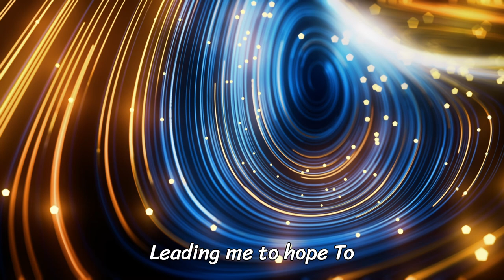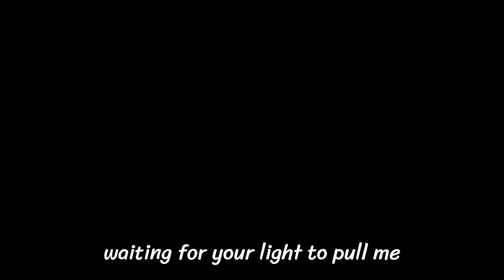Lord, I Need a Breakthrough | Official Lyric Video 🙏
1. Christian Art Gifts Scripture Prayer Cards
2. 50 Pack Bible Verse Bamboo Retractable Ballpoint Pens

🎶🎤 Lord, I Need a Breakthrough - A Song of Faith and Hope 🙌🌟

Are you feeling weighed down by life’s challenges? Searching for a sign of hope and divine guidance? "Lord, I Need a Breakthrough" is the anthem of faith you’ve been waiting for! 🎵✨

🎧 Listen Now and Experience:
🔹 A powerful journey through life’s struggles and the quest for divine intervention.
🔹 Uplifting melodies that inspire and comfort, reminding us of God’s unwavering love.
🔹 Lyrics that resonate, capturing the essence of turning to God in our darkest moments.

We’re here to uplift your spirit with every note!

🌟 About This Song:
"Lord, I Need a Breakthrough" is a heartfelt cry for help, capturing the struggle and hope we all experience in trying times. Whether you’re facing financial struggles, emotional battles, or simply need a reminder of God’s presence, this song is for you.

📖 Lyrics Highlight:
"Lift me from these shadows, set my spirit free.
I’ve been fighting battles, I can’t seem to win,
Lord, I need a breakthrough, let your love come in."

🙏 Why This Song Matters:
In moments of doubt and hardship, music can be a source of solace and strength. This song reminds us that no matter how dark the night, God's light can guide us through. Join us on this spiritual journey and find your breakthrough today.

🎥 Watch the Official Music Video:
Watch the video to see the stunning visuals that accompany this powerful message. Let the music and imagery lead you to a place of peace and reassurance.

✨ Share the Hope:
Let’s spread the message of hope and faith far and wide.

🎶 More God Songs:
Explore our channel for more songs that uplift, inspire, and remind you of God’s love. There’s always something to help you through your day!

Thank you for being a part of our journey. Your support and faith inspire us to create music that matters.